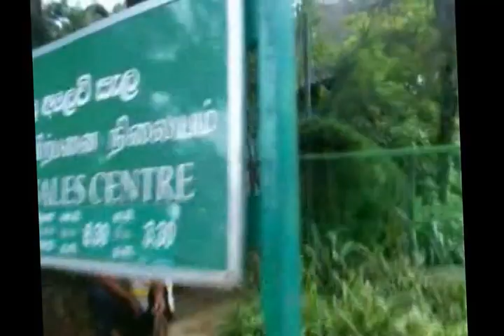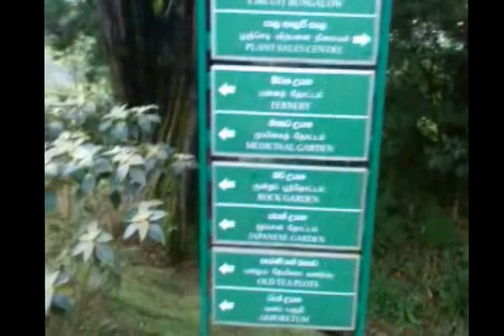Hakgala Botanical Garden Nuwara Eliya Sri Lanka 20150926 3